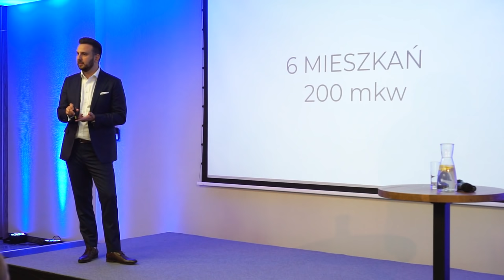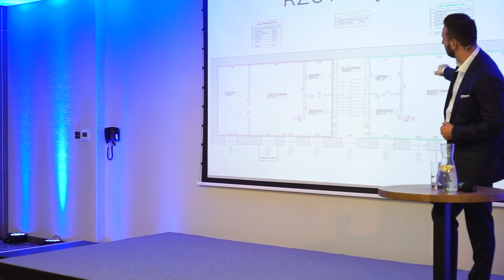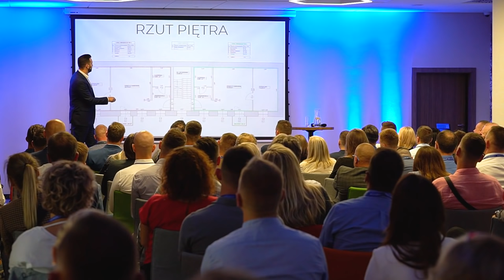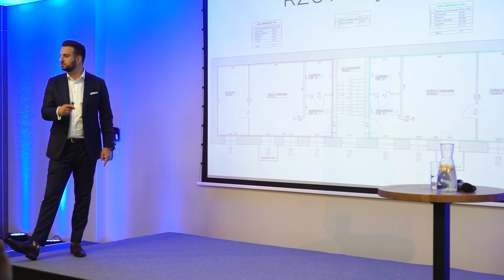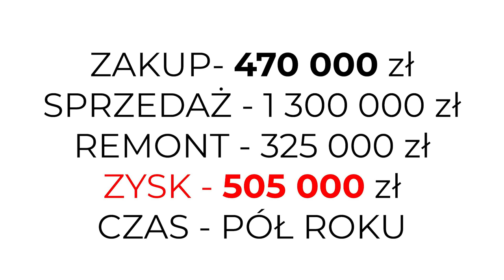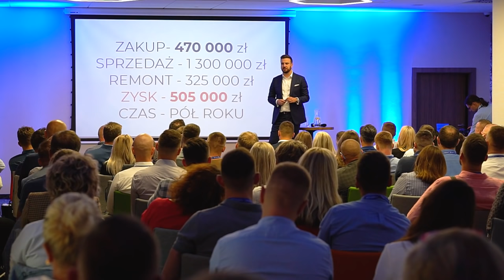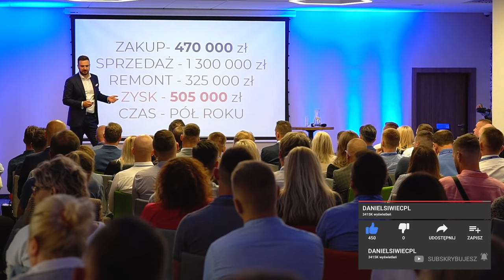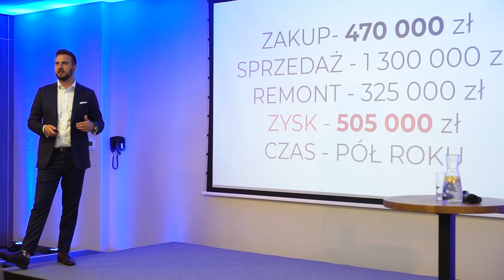PÓŁ MILIONA NA KAMIENICY (Daniel Siwiec)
Flip na kamienicy może być naprawdę zyskowny- o ile nie przeraża Cię naprawdę potężny remont.

Niektórzy z was zastanawiają się pewnie, jak bardzo covid wpłynął na rynek nieruchomości. Ten film jest odpowiedzią na zarzut, jakoby nie dało się robić flipów z powodu pandemii.

Opowiadam w nim:
⇨Jak analizowałem zakup kamienicy
⇨Ile zarobiłem na tym flipie
⇨Ile trwał cały proces